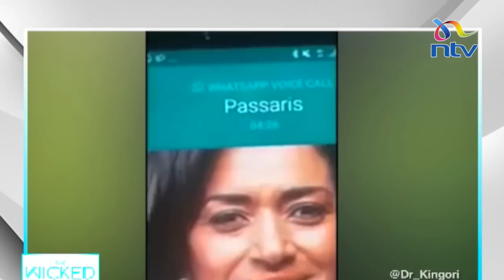26 year old John Mwirigi, Kenya's youngest MP